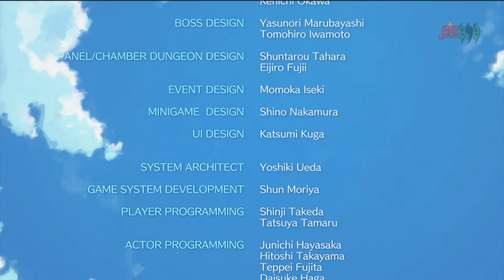EL PEZ DEL VIENTO, AQUÍ SE ACABA EL SUEÑO - ZELDA LINK´S AWAKENING REMAKE 1440P EP 6 FINAL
Hola Amigos/as !!

🌟 Comparte📣
🌟 Subscribete ✅
🌟 Campana activada 🔔